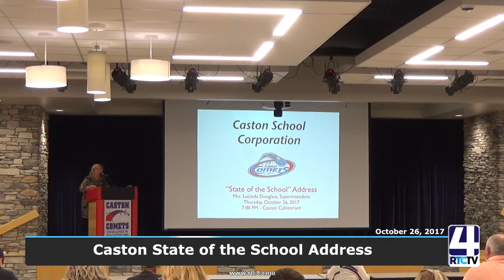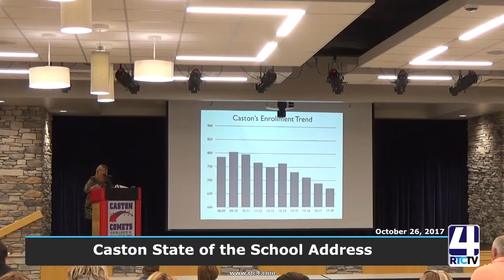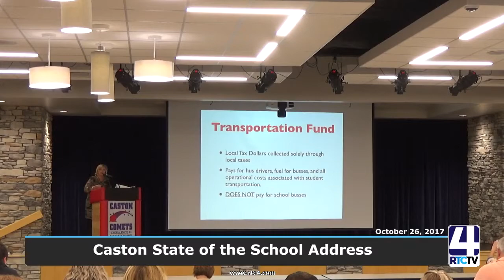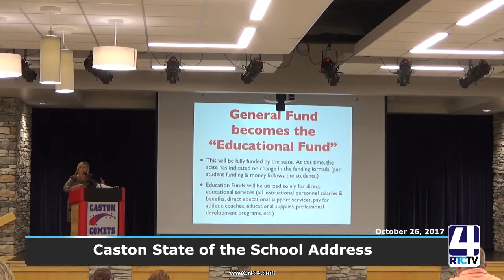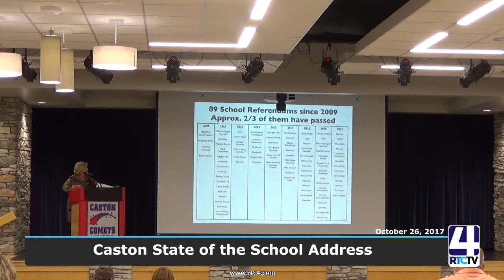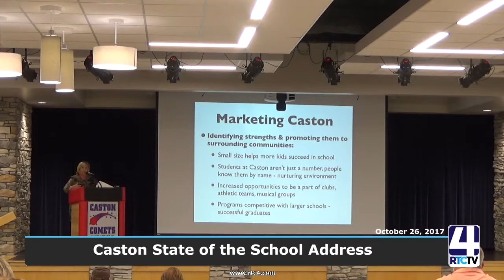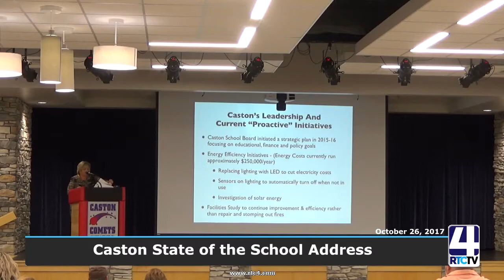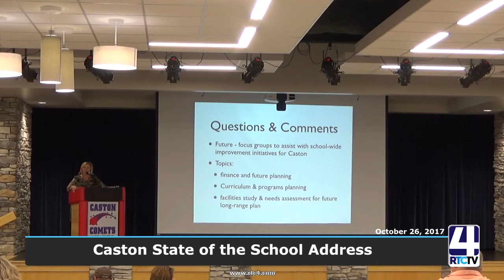SP 2017 Caston State of the School Address 10 26 17